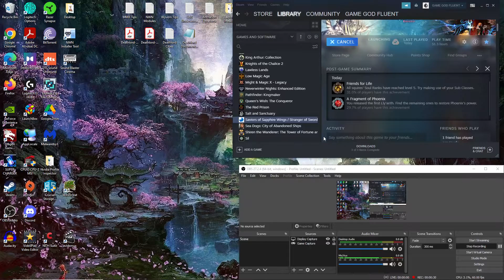Let's Play Saviors Of Sapphire Wings (BLIND) - Ep. 20 - Exploring Esseldar, A NEW DUNGEON! Vampires?